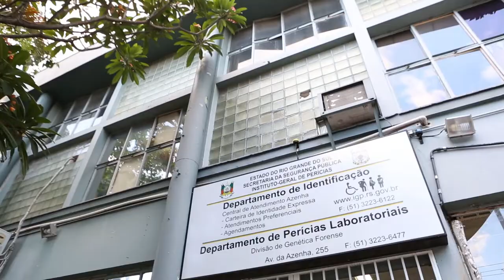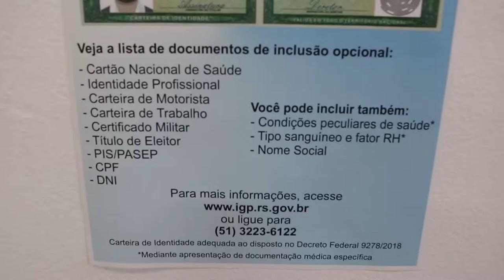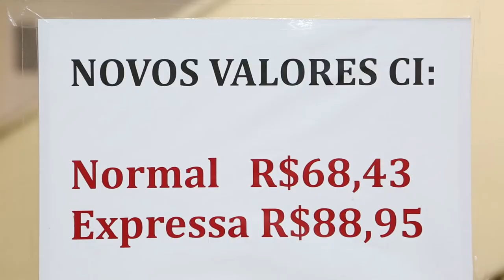Novo modelo de Carteira de Identidade começa a valer neste dia 1º